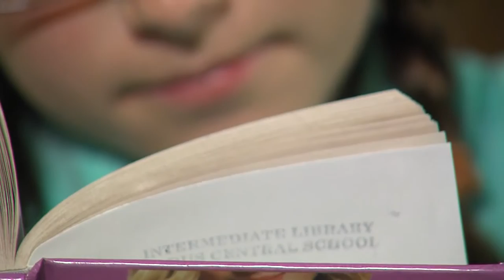Homework Hotline Book Review: Confectionately Yours Save The Cupcake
Carlie tells us about the book Confectionately Yours Save The Cupcake by Lisa Papademetriou in this book review.